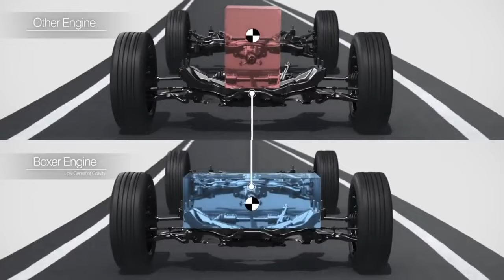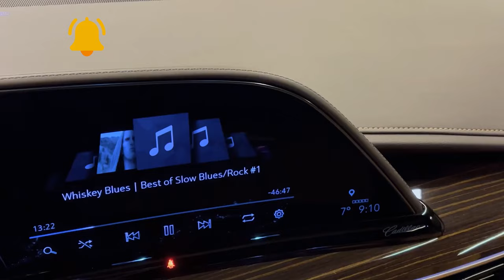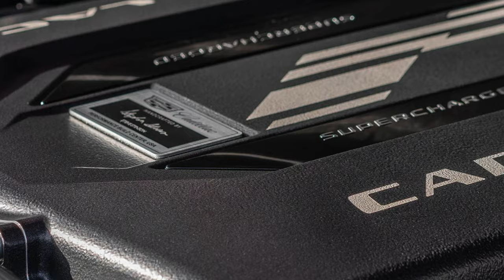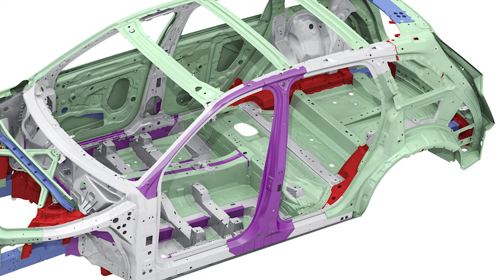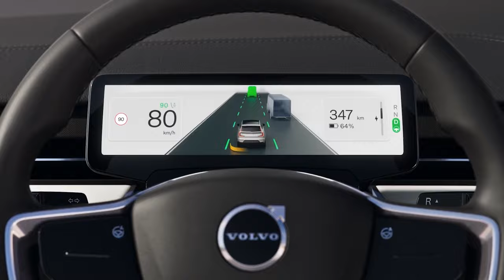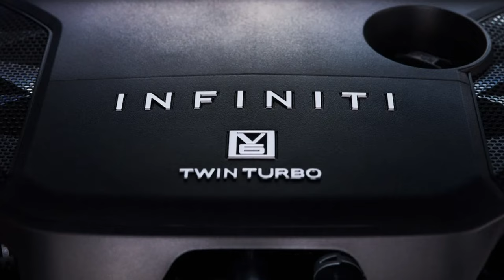16 Pickup Truck Concepts That Could Soon Hit the Roads!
👎 Fed up with the same old pickup trucks? 👎

Check out the hottest new models set to hit the scene! 🔥🔥🔥

🆕 We’re unveiling the top 16 pickup truck concepts slated for the 2025 and 2026 seasons (no EVs here).

Get ready for a glimpse of the future of pickups!

Contents:
00:00 Intro
00:39 Number 16
01:07 Number 15
01:41 Number 14
02:13 Number 13
02:39 Number 12
03:05 Number 11
03:45 Number 10
04:24 Number 9
05:04 Number 8
05:41 Number 7
06:16 Number 6
06:41 Number 5
07:12 Number 4
07:39 Number 3
08:06 Number 2
08:37 Number 1